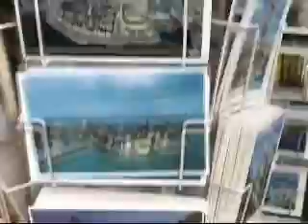Manic Drive - Blog 07/2007 - Manic Drive Invades Europe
Manic Drive goes to Europe July 2007.
Live performance at Jesus Rock Festival in Sweden